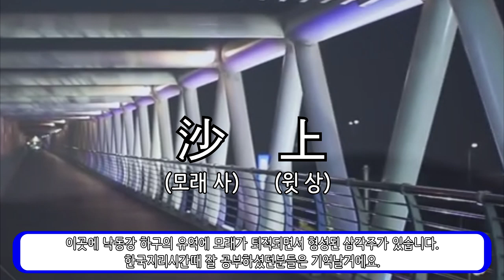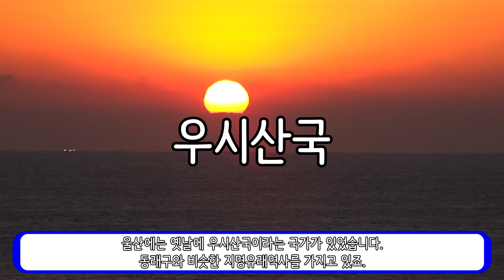부산 사람들은 무조건 봐야하는 지명이야기_[센서 스튜디오]